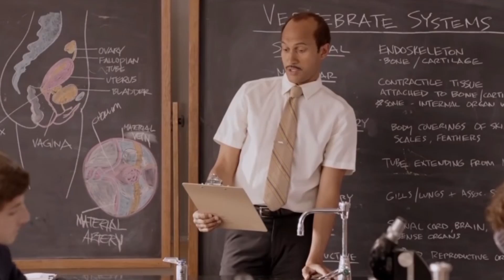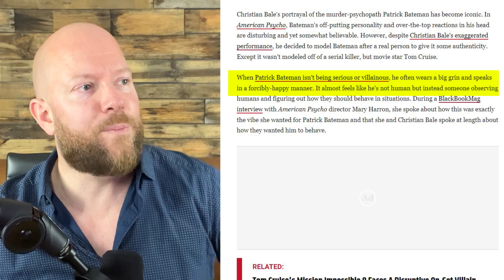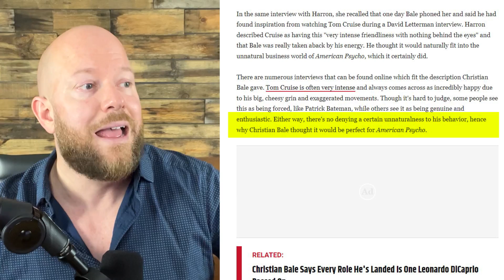Tom Cruise Was The Inspiration For "American Psycho"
Tom Cruise's “intense friendliness with nothing behind the eyes" was Christian Bale's inspiration for his character in "American Psycho"